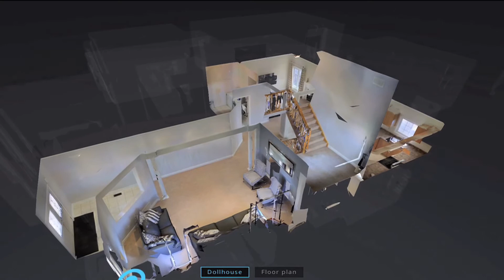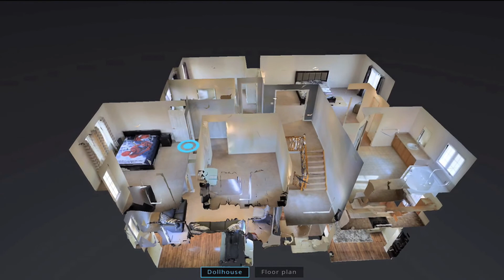4656 Sandford Farm Dr, Mississauga